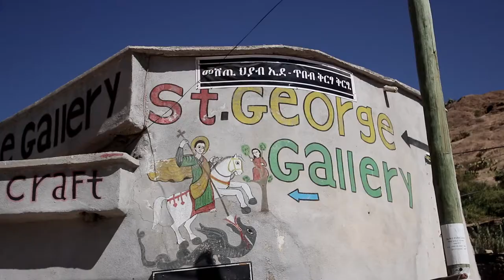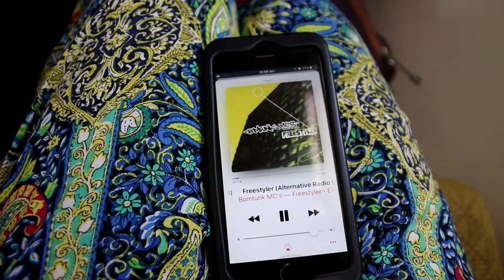AFRICA VLOG: Proof There Were Aliens & Secret Tombs In Axum (Day 15-16)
After a long wait, here is another couple of days of our trip in Ethiopia, nearly the end of the tour and then we headed to another country by ourselves...

I mentioned in this vlog that I'd explain why I wasn't doing the donkey ride, turns out that will be in the next one... :P

- Canon 80D
- Sigma 17-70 lens (f2.8-4)
- Soft boxing lighting